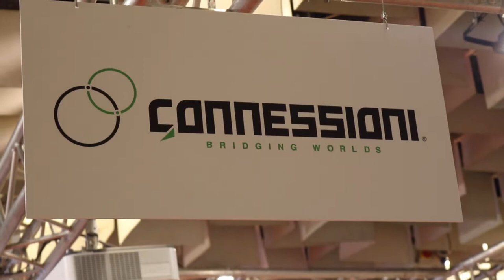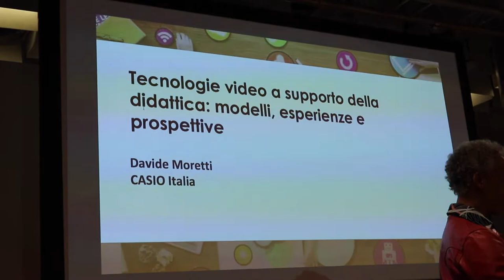Showreel EduTournée prova